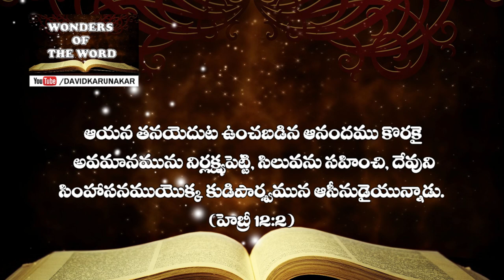ఏమి నిర్లక్ష్యపెట్టకూడదు? ఏమి నిర్లక్ష్యపెట్టవలెను What not to Neglect? What to Neglect?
Watch this message to know what are the three things that you should not Neglect and what the one thing that you should Neglect.